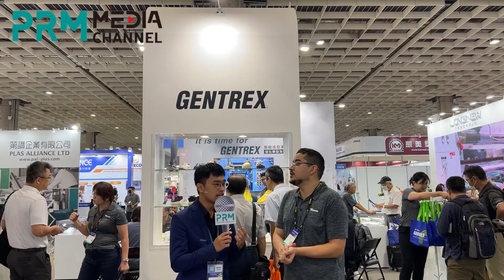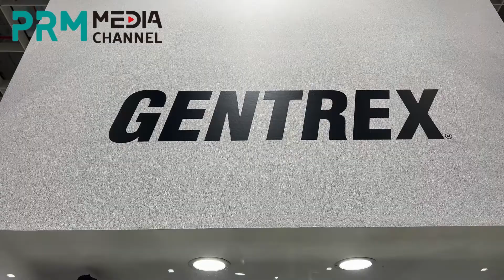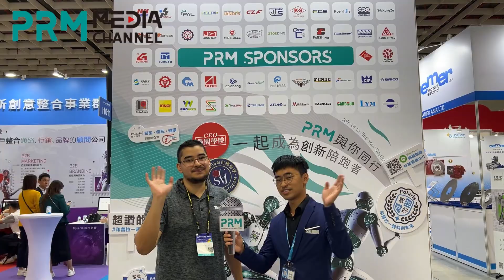2024 TaipeiPlas International Plastics & Rubber Industry Show| TienKang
In this exclusive interview at TaipeiPlas, I meeting with Daniel from Tien Kang to discuss their groundbreaking new technology that utilizes 100% recyclable pellets. Daniel also shares insights into the various materials they use, including EVA, SEBS, TPU, TPEE, and PEBAX, to create the perfect in midsoles and outsoles . Watch to learn more about how Tien Kang is pushing the boundaries of innovation in sustainable footwear production!

Are you looking for plastics and rubber suppliers for machinery, molds, raw materials, auxiliaries, and so on? Here is PRM-TAIWAN B2B Platform only one click away.